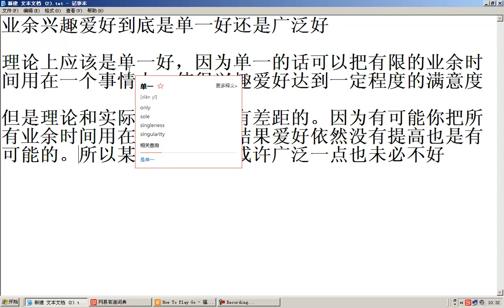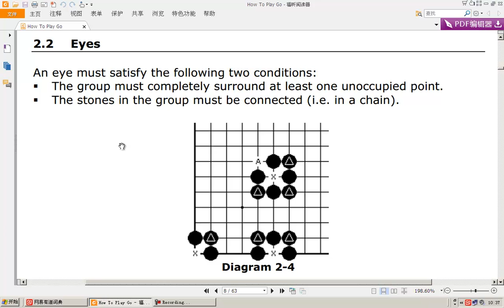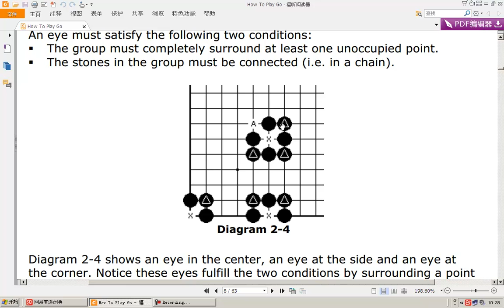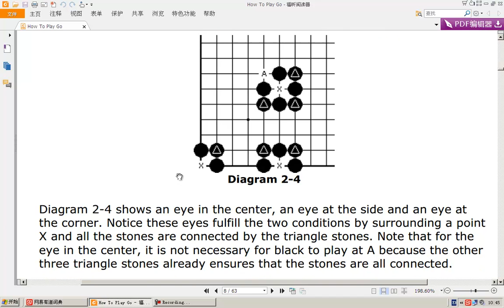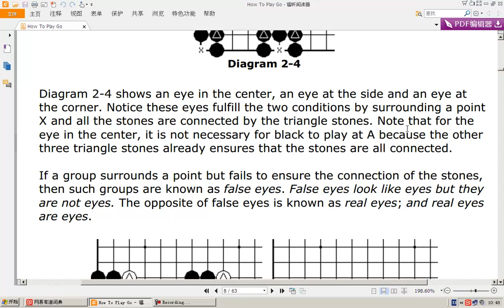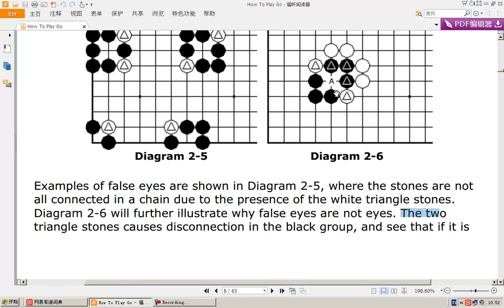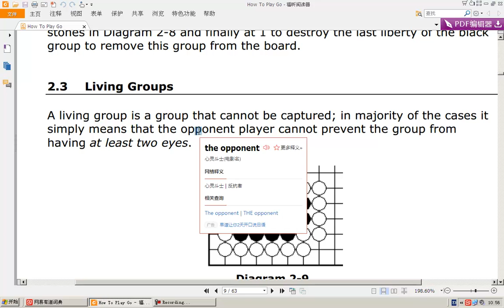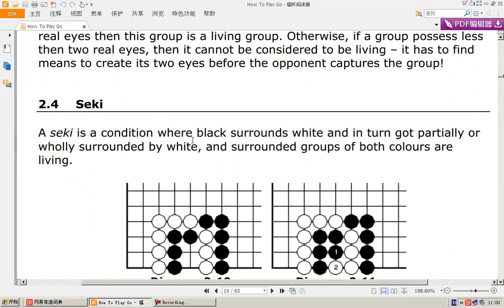围棋英语4